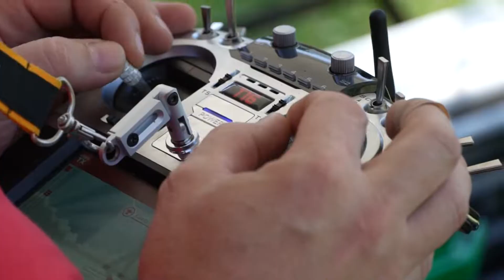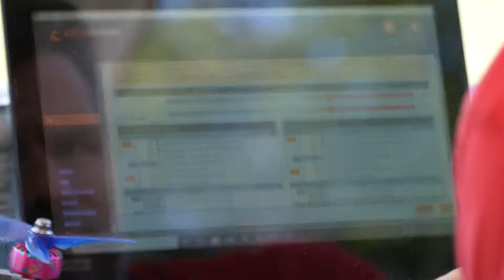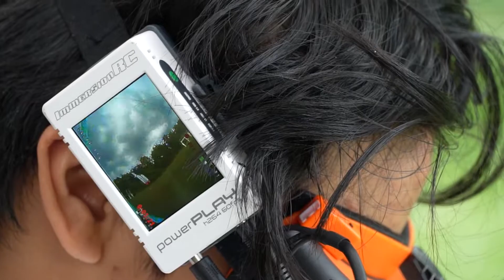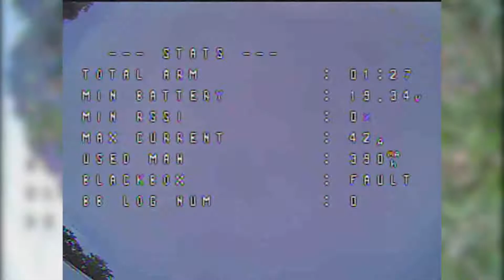MultiGP Global Qualifer 2020 - FPVLog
Back at the track! I couldn't be happier to back racing! First time I got to wear my Team Canada FPV jersey since I made the team!

This was my first race in months, I was a bit rusty but still very happy with the way things went! I got my fasted lap of the day on my very fast lap!

My final ranking for the MultiGP Global Qualifier Track was 72nd out of 470! So I'm pretty stoked but still hoping I'll get another chance to improve my time!

I hope you enjoyed this FPVLog .. Many more to come!